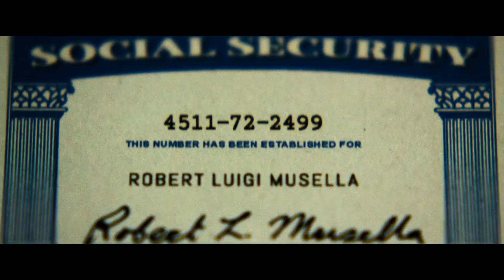THE INFILTRATOR ft. Bryan Cranston | Official Trailer #2 [HD]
THE INFILTRATOR Official Trailer #2 - Bryan Cranston

Cast: Bryan Cranston, Diane Kruger, John Leguizamo, Benjamin Bratt, Yul Vazquez, Amy Ryan